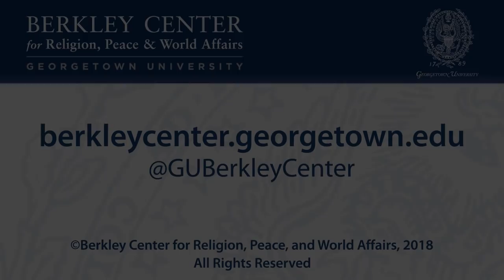The Future of Political Islam: Trends and Prospects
April 24, 2018 | Since the 2011 Arab uprisings, the progression of events in the Middle East has provoked new questions on the role of political Islam in the region. The Arab Spring offered Islamist parties the opportunity and challenge of governance, and the widely varying results led many observers to reconsider basic assumptions on political Islam. Lines drawn between ideology and politics have become blurred. Common conceptions of Islam and the nation-state as incompatible have come under review. As scholars and Islamists alike imagine the future of political Islam, these considerations and others will play a central role.

On April 24, the Center for Middle East Policy at Brookings will host a discussion on the state of political Islam and the questions and myths that surround its development. This conversation will feature Berkley Center Senior Fellow Jocelyne Cesari, Brookings Senior Fellow Shadi Hamid, and Peter Mandaville, a Brookings nonresident senior fellow and Berkley Center senior research fellow. Following the conversation, the panelists will take questions from the audience.